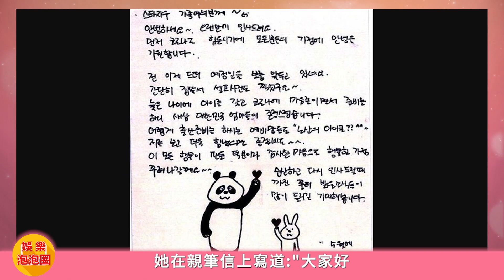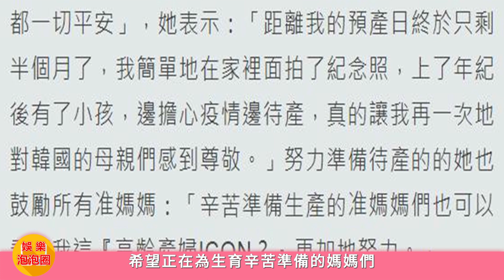44歲崔智友母親節公開孕肚照，登韓國熱搜年齡成關鍵詞，胎兒性別也被曝光！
44歲崔智友母親節公開孕肚照，登韓國熱搜年齡成關鍵詞，胎兒性別也被曝光！